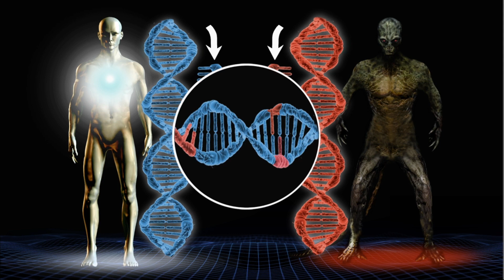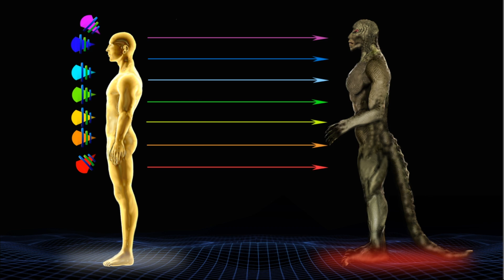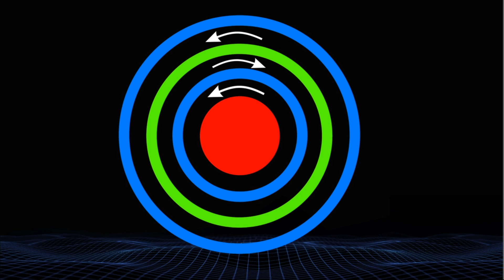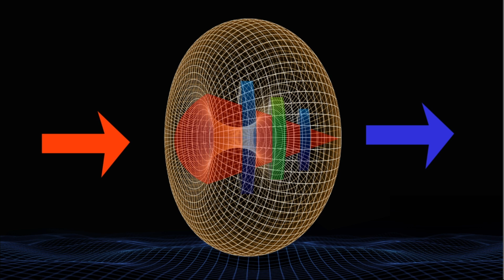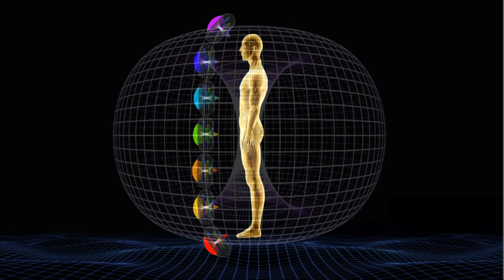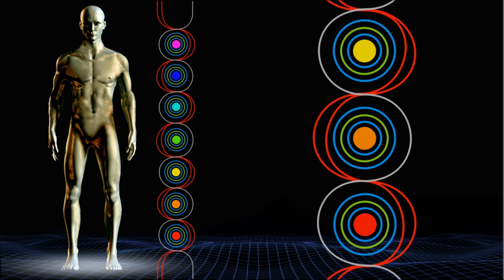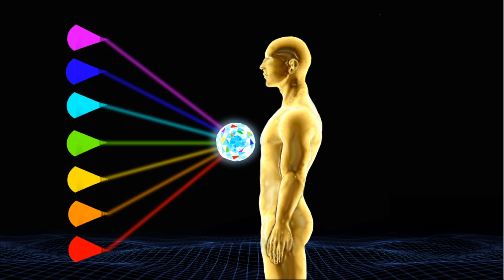Aktywacja Kryształu Duszy i Scalanie Czakr metodą SCA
Aktywacja Kryształu Duszy oraz Scalanie Czakr to idea która wcale nie jest czymś nowym, już w czasach starożytnych, buddyści uznawali praktykę ciała tęczowego, która miała na celu zjednoczenie wszystkich aspektów energii mistrza pomagając mu osiągnąć totalną harmonię i oświecenie efektem czego była równomierna tęczowa aura o rdzeniu z czystego światła.
Przekazy mistrza Saint Germain z przełomu XVII wieku również mówią o scaleniu czakr i powrocie do pierwotnej energii duchowej.
System Deir zawiera wiele praktyk wspierających proces usuwania czakr i zjednoczenia energii do jednego rdzenia.
W książce „Życie Światłem” by Jasmuheen mówiąca o bretarianizmie, opisuje proces zjednoczenia wszystkich czakr jako drogę do odżywiania światłem.

Proces ten dostępny kiedyś tylko dla nielicznych dziś staje się powszechny.
Energia planety zmienia się i ewoluuje. To samo dzieje się z nami, dziećmi matki ziemi. Dzięki czemu system czakralny powoli zanika pozwalając nam wrócić do swojej pierwotnej energetycznej formy.
Na przełomie lat 80 i 90 tych na świat zaczęły przychodzić dzieci których energia była inna od pozostałych ludzi. Część z tych dzieci rodziła się z w pełni aktywnym Kryształem Duszy zamiast czakr a u innych proces samo aktywacji zachodził w trakcie życia. Było to nowe pokolenie ludzi pozbawionych energetycznego wzorca czakr. Dzieci te charakteryzowały się wyjątkową intuicją, ogromną siłą duchową, przenikliwością i wieloma innymi wspaniałymi cechami które odróżniały je od innych. Dzieci te nie słuchały też autorytetów i stawały przeciwko systemowi. Nazwano je pokoleniem dzieci kryształowych, zarówno ze względu na czystość ich aury ale też ze względu właśnie na aktywny rdzeń duszy. Dodam, że nie każde dziecko kryształowe ma aktywny Kryształ Duszy, ale każde ma w sobie potencjał do tego aby się on aktywował samoczynnie lub na wskutek ćwiczeń energetycznych.

Jeżeli film Ci się podoba - daj kciuk w górę.